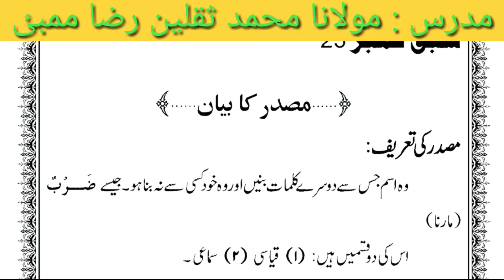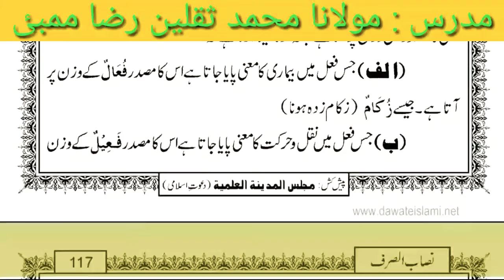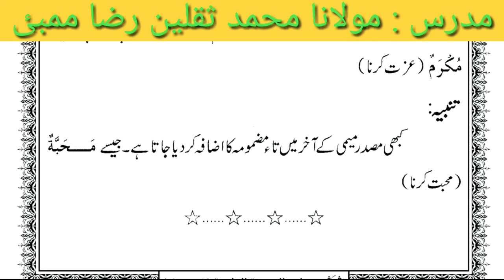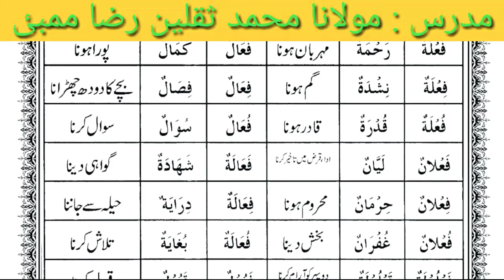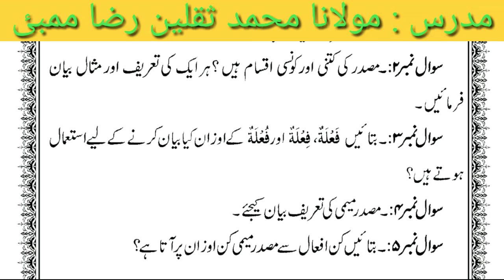NISAB US SARF LESSON 23 / نصاب الصرف / Arabic Grammar / Darse Nizami